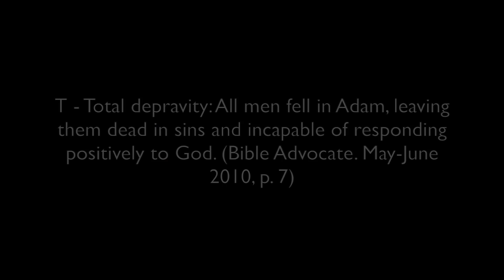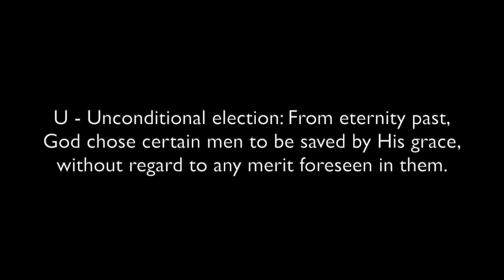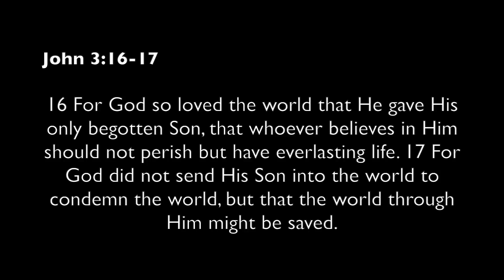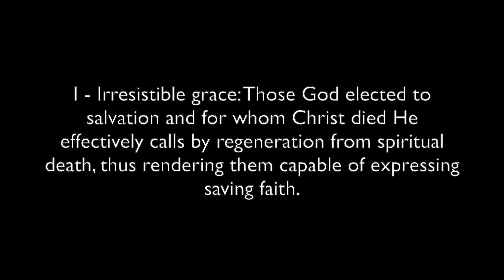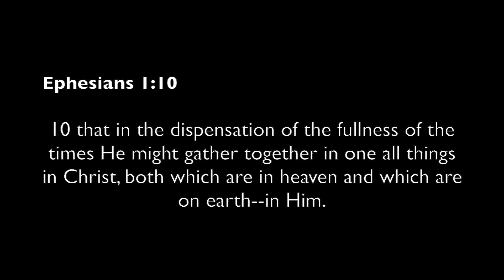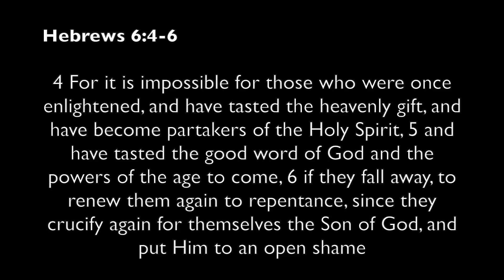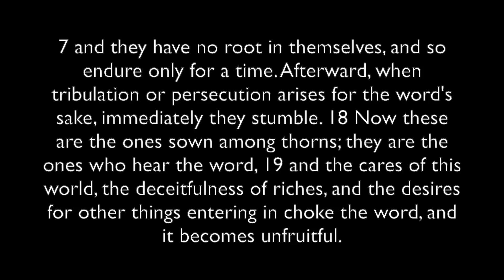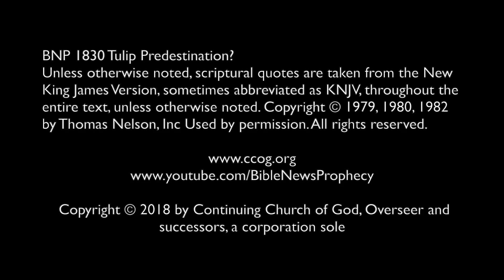Tulip Predestination?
Does the Bible teach predestination? John Calvin was a 16th century Protestant Reformer who had his views on it. What is five point TULIP Calvinism? Does the Bible teach this or is TULIP Calvinism in conflict with scripture? Is it something that a God of love would come up with? What about the 'age to come'? Does TULIP Calvinism seem racist? Dr. Thiel explains each of the five points of Calvinism and provides scriptural quotes that are often in conflict with it.

A free online booklet that discusses this is also available titled "Is God Calling You?" URL